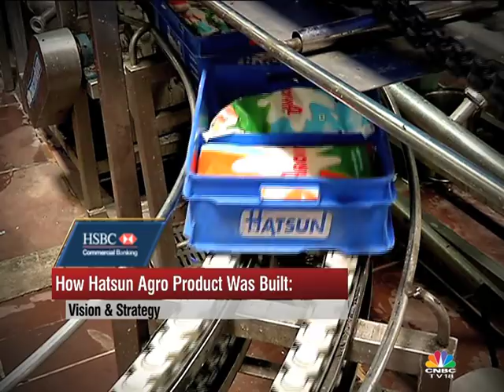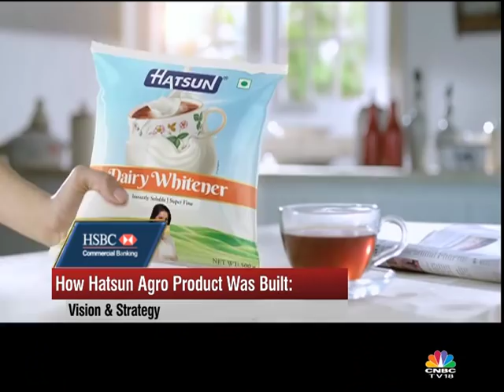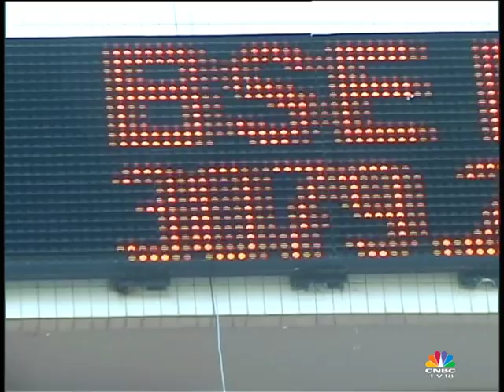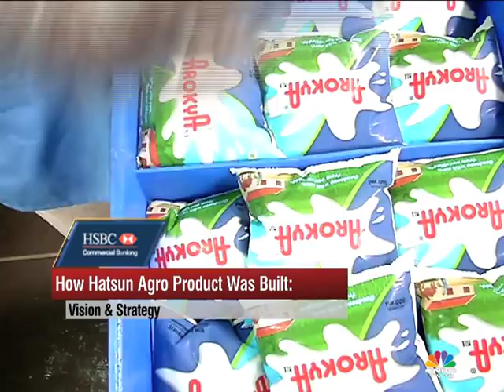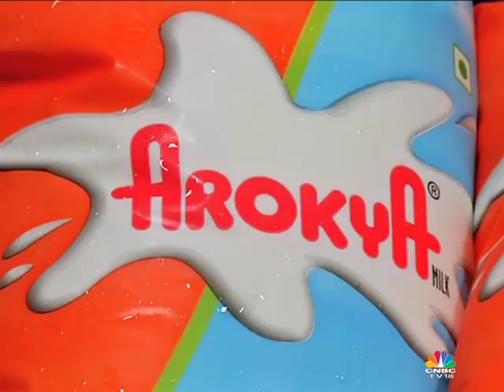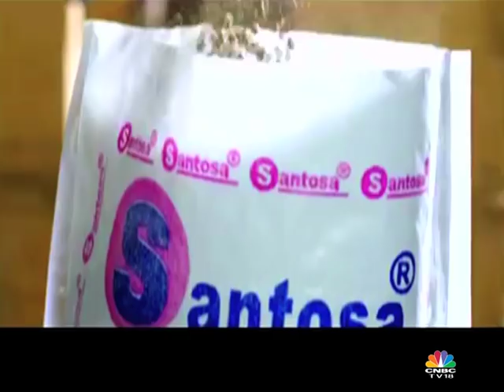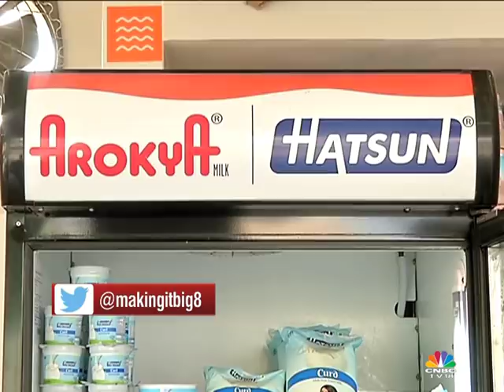‪Making It Big ‬| Hatsun Agro Product | Season 8 Ep#2 | CNBC TV18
The Chennai-based Hatsun Agro Product has emerged as India’s largest private sector dairy company. CNBC-TV18’s AB Ravi Talks To RG Chandramogan CMD of Hatsun Agro Product to understand his vision & strategy. Also bringing in a banker's perspective is Rajat Verma  MD & Head- Commercial Banking,  HSBC India.  HSBC & CNBC-TV18 present Making It Big Season 8 ​​